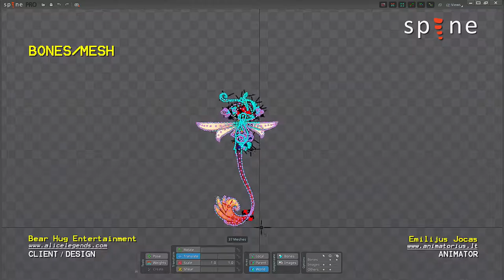Dragonfly Intro/Idle/Attack + Mesh